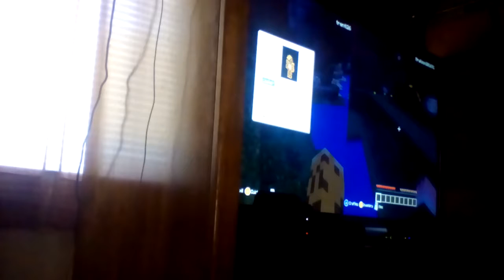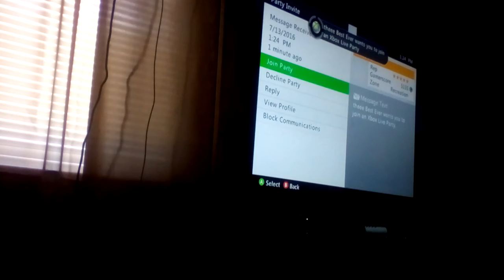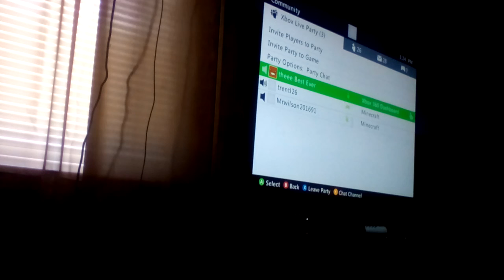TRENT LEWISAND WILSONPLAYMINECRAFT WITH A FREIND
MAKE SURE YOU PLAY WITH MY FREIND